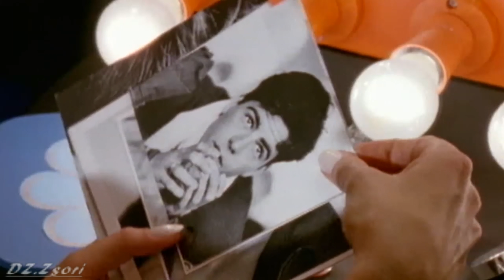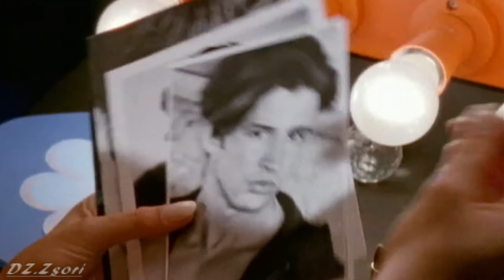Whigfield - Saturday Night (1995) Official Music Video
song lyrics :
Dee dee na na na
Saturday night, I feel the air is getting hot
Like you baby
I'll make you mine, you know I'll take you to the top
I'll drive you crazy
Saturday night, dance, I like the way you move
Pretty baby
It's party time and not one minute we can lose
Da ba da dan dee dee dee da nee na na na
Pretty baby
Like you baby
Pretty baby
Pretty baby
Saturday
Saturday
Saturday night
Saturday night
Saturday
Saturday
Saturday night
Saturday night
Saturday (Da ba da dan dee dee dee)
Saturday (da nee na na na)
Saturday night
Saturday night
Saturday night
Saturday night
Saturday
Saturday (Oh yeah hey)
Saturday night
Saturday night
Saturday (it's party time, yeah)
Saturday (it's party time, oh)
Saturday night
Saturday night
Saturday
Saturday
Saturday night
Saturday night
Saturday night
Saturday night

Performer: Whigfield
Contributing speaker: Carlprit
Album: Whigfield
Year of publication: 1995.
Genre: Dance/Electronic